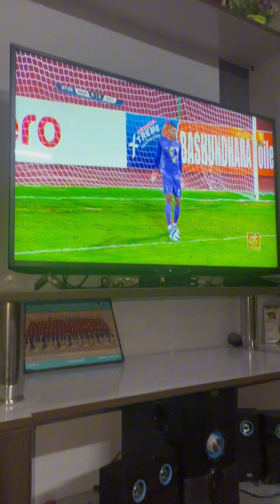Reflecting on the Joy Our Son Brought Us